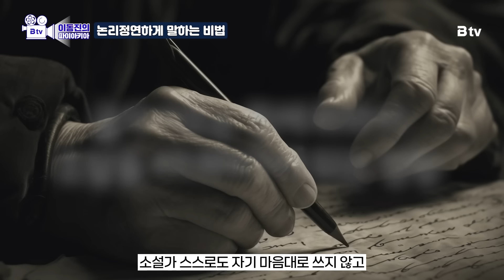말로 먹고 사는 이동진의 [말 잘하는 비법 공개]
질문 쇄도했던 이동진 평론가의 논리정연하게 말하는 비법!

👩: 대본을 보고 읽는 건가요??
🧑: 어떻게 하면 말을 잘할 수 있나요~?
🧒: 책 내용 설명을 잘하는 방법 궁금해요!!

📣📣 궁금하셨던 분들, 말 잘하고 싶으신 분들!
모두 이 영상에 주목해주세요!👏👏

50만 구독자 기념 Q&A 영상 [풀버전] 보러가기